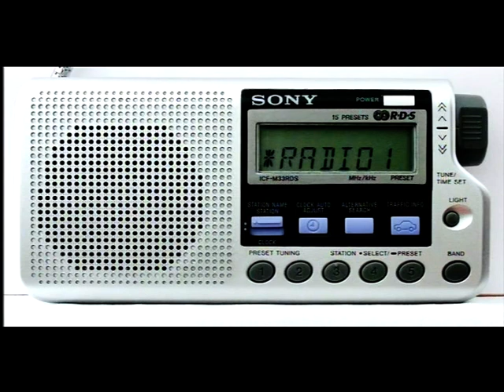25 FEBBRAIO 2020 - AGGIORNAMENTI SUL CORONAVIRUS - TG1 DELLE 7,00 + TGR DELLA LOMBARDIA DELLE 7,18 -